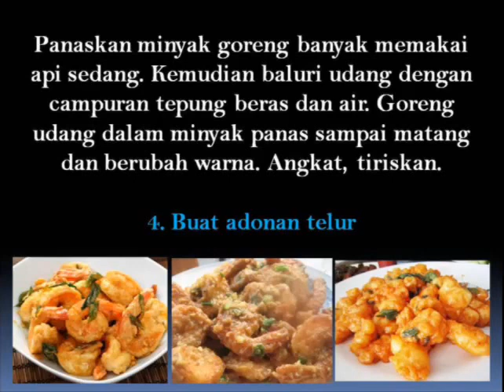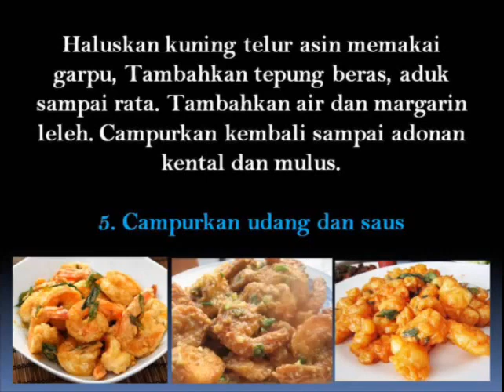Cara Membuat Udang Telur Asin Yang Gurih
Paduan udang dan saus telur asin yang gurih tentunya bisa menambah selera makan. Disuap dengan nasi hangat saja sudah sangat nikmat.